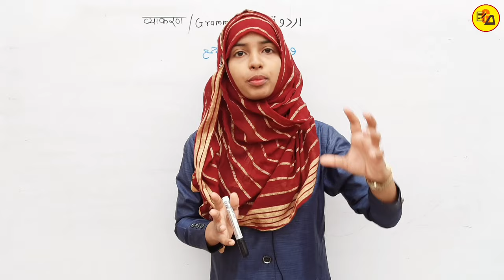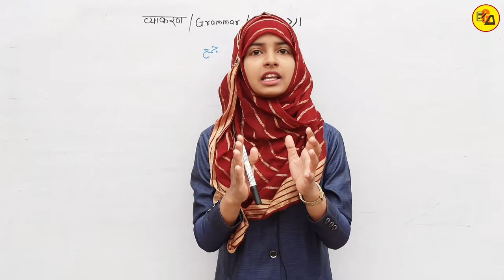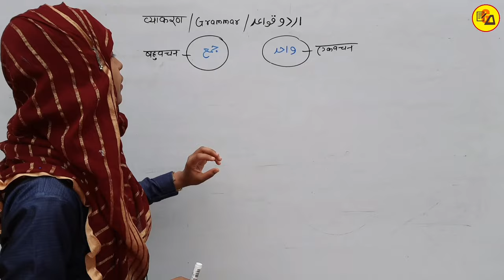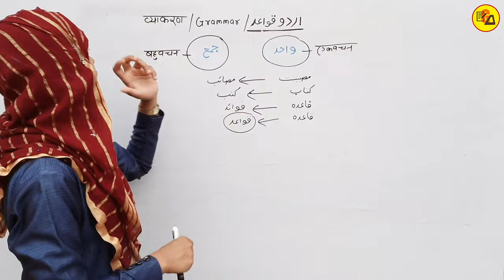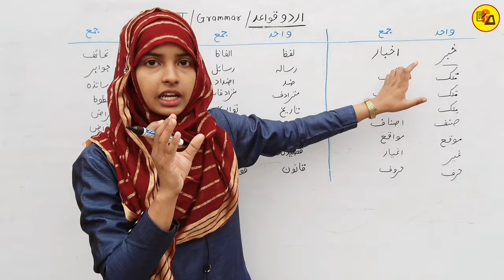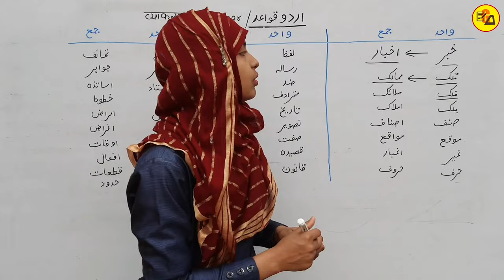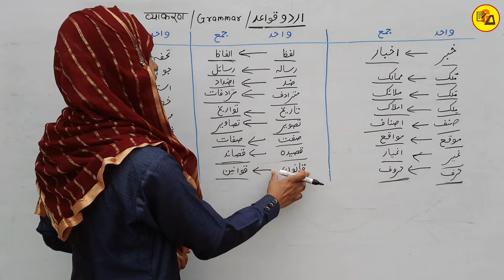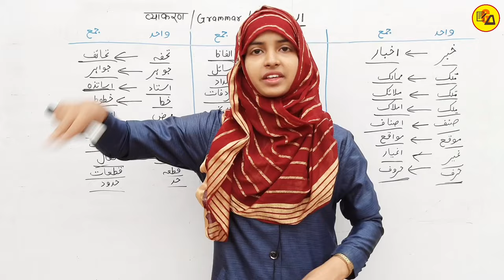Urdu Grammar For Class 10 & 12 | Urdu Qwayed | Wahid Jama | Urdu Grammar By Muskaan mam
Hello Everyone :-
In this video you will learn how to make singular to plural by Urdu Grammar.

Urdu grammar
Urdu qawaid
Wahid jama
Wahid jama in urdu
Wahid jama by muskaan mam
Urdu grammar by muskaan mam
Urdu qawaid by muskaan mam

ध्यान दें :
इस वीडियो में हम उर्दू कवायद अर्थात उर्दू के व्याकरण में हम सिर्फ एकवचन से बहुवचन बनाने के बारे में बताएं जो उर्दू विद्यार्थी के लिए बहुत ही फायदेमंद साबित होगा